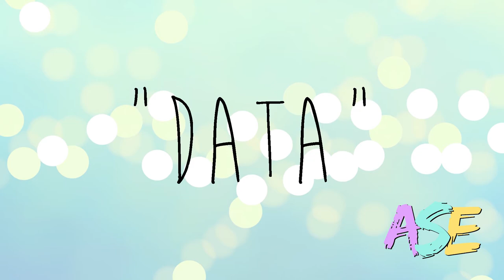The Most Common Words in American Universities: Episode 3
Improve your university level English vocabulary with the official Academic Word List. We have created easy definitions and help you with pronunciation. We also show you how and when to use the words! Practice the words; write your own sentences below in the comments! We'll help you make them as natural as possible.

✨Read the English subtitles -- click the CC button

✨ VOCABULARY IN THIS VIDEO:
0:20 variable
2:41 contract
3:53 research
5:48 export
7:06 data